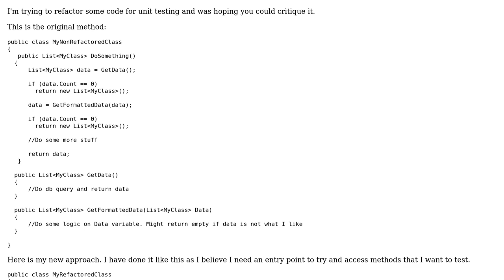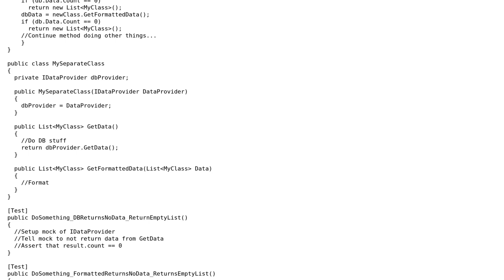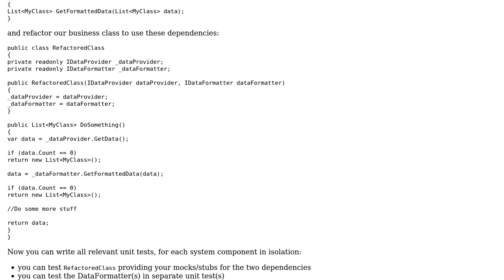Code Review: Refactoring legacy code for unit testing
With thanks & praise to God, and with thanks to the many people who have made this project possible! | Content (except music & images) licensed under CC BY-SA | Music | Images & others | With thanks to user palacsint user Jon user Cristian Lupascu and the Stack Exchange Network Trademarks are property of their respective owners. You are responsible for your own actions.